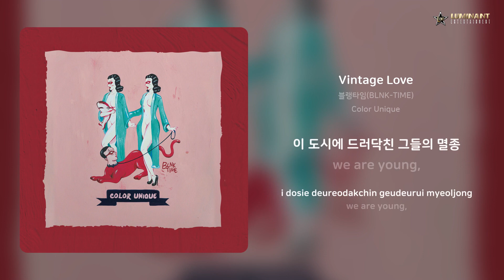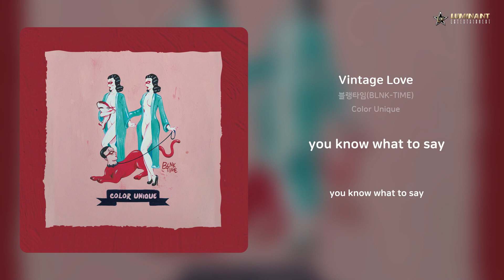블랭타임(BLNK-TIME) - Vintage Love | 가사 (Lyrics)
Artist: 블랭타임(BLNK-TIME)
Track: Vintage Love
Album: Color Unique
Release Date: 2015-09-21